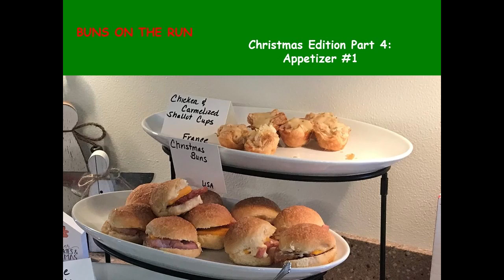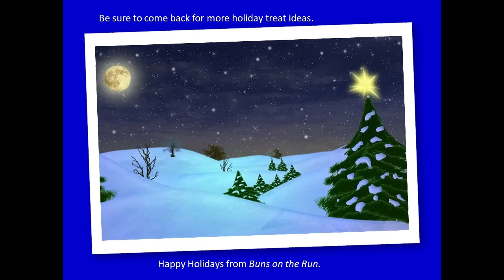Christmas Open House Part 4: Chicken & Caramelized Shallot Cups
A quick and delicious appetizer for your Christmas party- the first of several appetizers we will share with you.